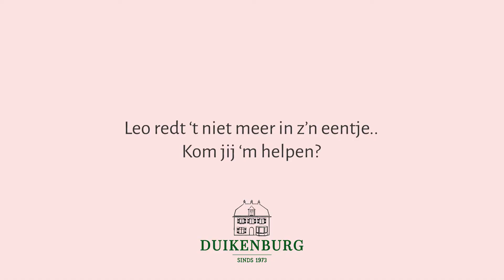Leo redt het niet meer alleen.. kom jij hem helpen?